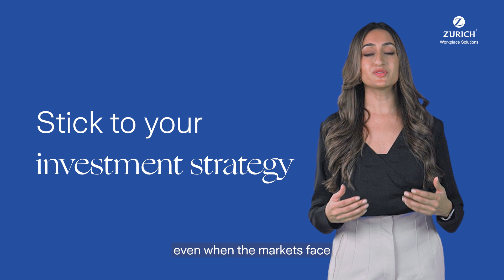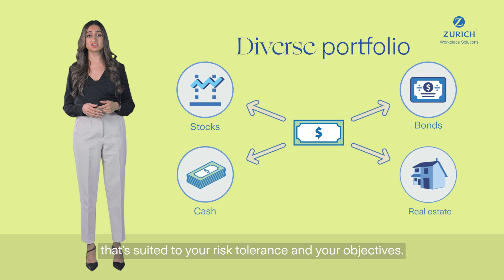ZWS financial literacy – Investing for long term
Thinking about market fluctuations? In this video, learn how to navigate these trends by sticking to your investment strategy.